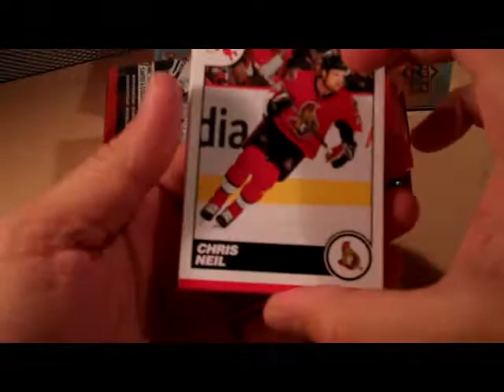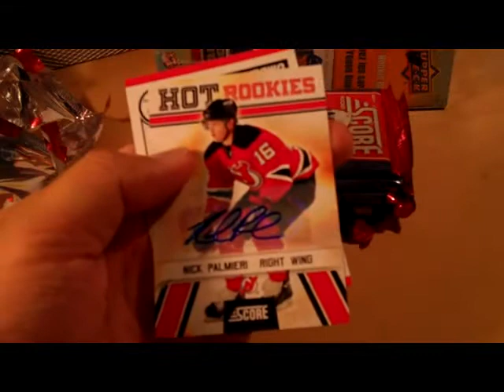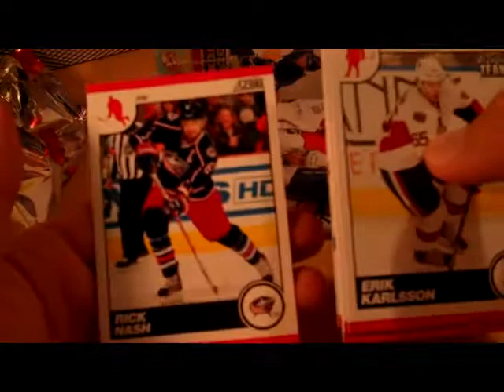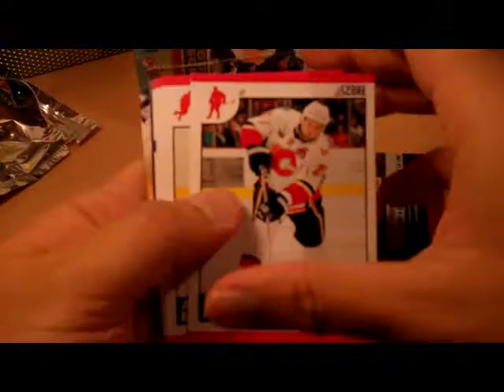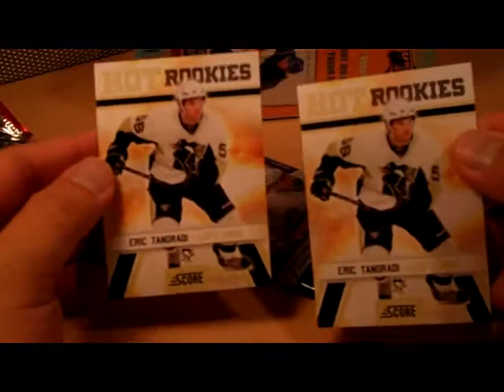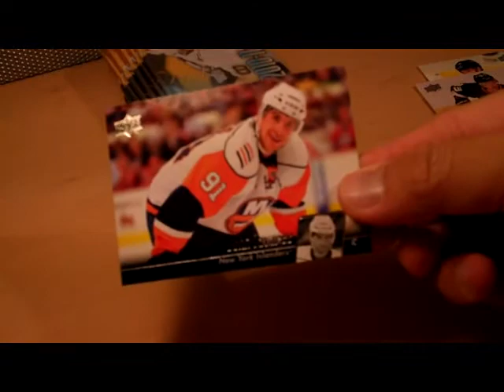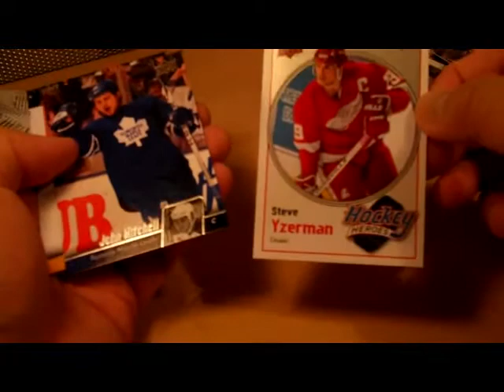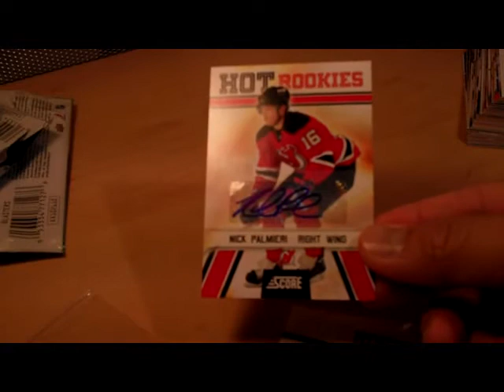Score and UD1 10/11 Blaster Box Break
A couple of blaster breaks.  Score comes out on top in this break for sure!